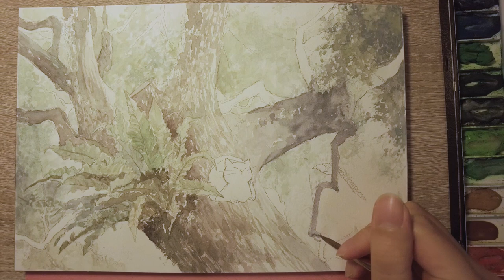樹上的鳥巢蕨，與偶遇的台灣藍鵲 Bird's nest ferns on trees, and the encounter with the Taiwan Blue Magpie #014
在與山茶花同樣一個植物園中，隨處可見鳥巢蕨(Bird's nest ferns)蓬勃生長，甚至我自己家裏就種著一盆，天一涼冒出許多新芽。

我很喜歡欣賞蕨類，便招呼大貓也來看看。
大貓剛爬進樹洞，耳邊就傳來許多鳥叫聲，牠本能抬頭一看，原來是成群結隊的藍鵲(Taiwan blue magpie)在吱吱喳喳。
紅嘴，黑白尾，一身艷麗的藍色！大貓看得目不轉睛。

春天快來了。

您好，我是Gumat。
感謝您觀看我的水彩繪製過程。

| 使用到的各種各樣 |

畫紙：Baohong Academy Watercolour Paper Pad 寶虹 細紋
畫筆：Macro Wave ART601 / Macro Wave AR12
顏料：Winsor & Newton Watercolour
　　　墨運堂 绘墨
　　　墨運堂 淡
其他：SAKURA PIGMA MICRON 01

| 背景音樂 |

DOVA-SYNDROME
《大冒険の終わり》作曲者：alaki paca さん
《pastel_green》作曲者：すもち さん